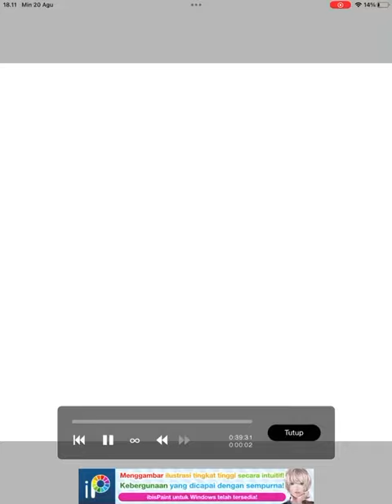Gift For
I Draw Aleina Squad In Ibis Paint! beatcats fluvsies @Aleinakitty